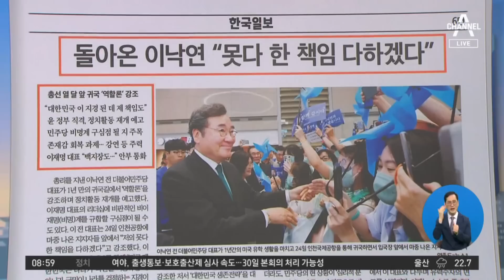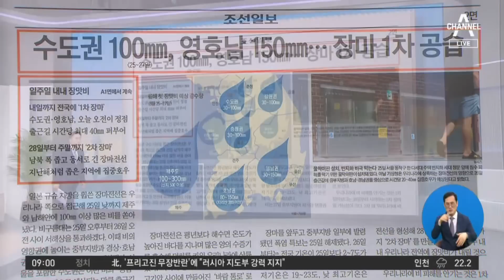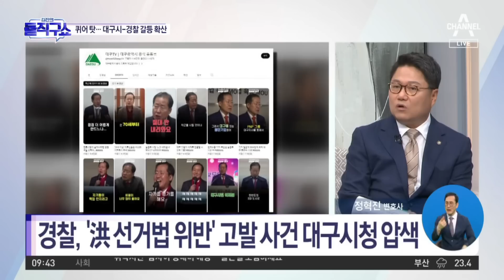[다시보기] 러 용병수장 프리고진 ‘36시간 반란’…푸틴 “등에 칼 꽂아”│2023년 6월 26일 김진의 돌직구쇼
6월 26일 김진의 돌직구쇼 오프닝 / 김진의 돌직구쇼 - 6월 26일 신문브리핑 / 러 용병수장 프리고진 ‘36시간 반란’…푸틴 “등에 칼 꽂아” / 히틀러도 못 뚫은 모스크바…프리고진, 200km 앞 진격 / 젤렌스키 “전투기-미사일 지원해달라”…러에 반격 속도 낼 듯 / [핫플]이낙연 1년 만에 귀국…“못다 한 책임 다할 것” / [핫플]경찰, 대구시청 압수수색…홍준표 “퀴어 충돌 보복수사” / [핫플]고소득층 학원비 월 114만 원…식비·주거비 합친 수준 / “추가 거래 내역 요청 자료 안 내”…김남국, 윤리위 결과는? / 오염수·사드 전자파 공세에…與 “괴담엔 ‘먹방’으로 맞불”

〈평일〉
08시 50분 김진의 돌직구 쇼
12시 00분 뉴스A 라이브
17시 20분 뉴스TOP10
19시 00분 뉴스A

〈주말〉
12시 00분 토요랭킹쇼·뉴스A 라이브
17시 40분 뉴스TOP10
19시 00분 뉴스A